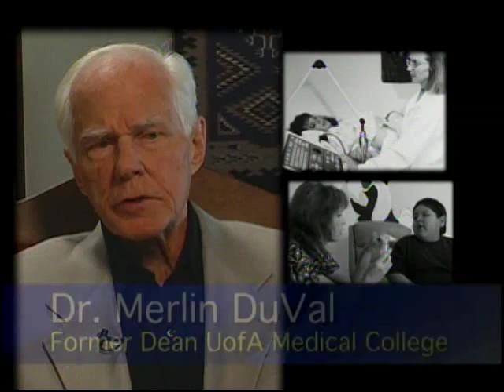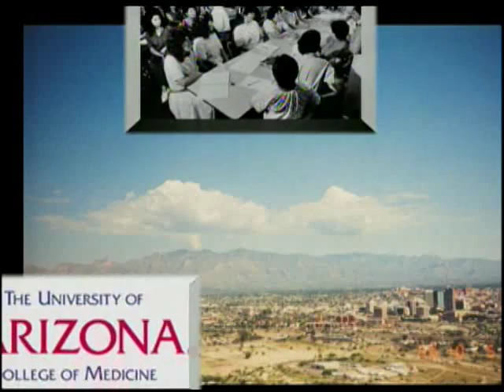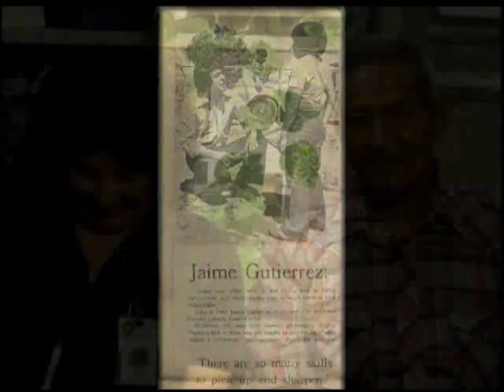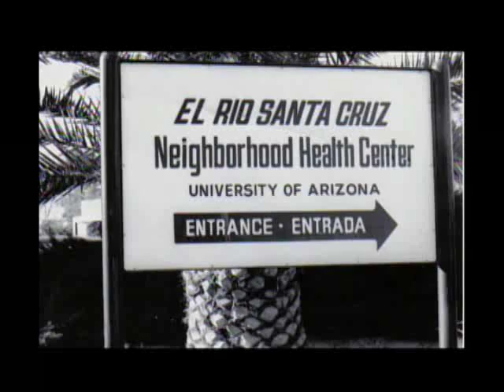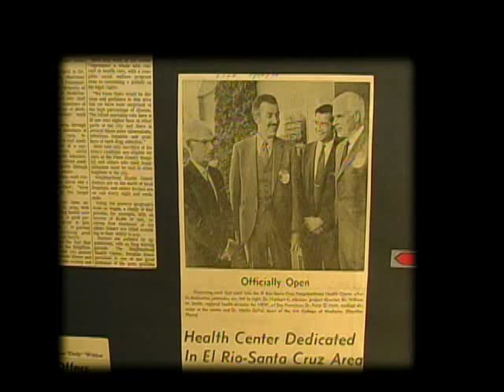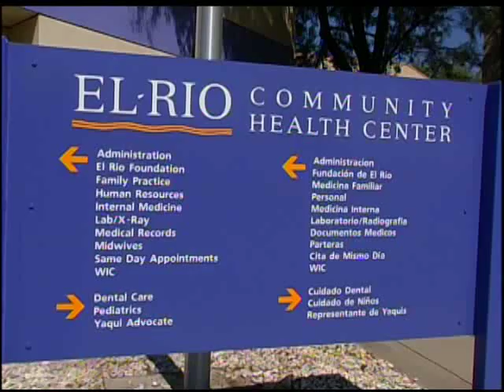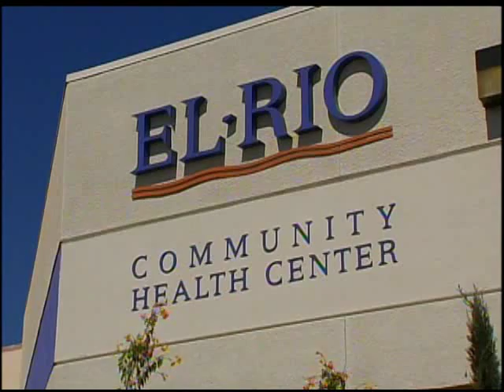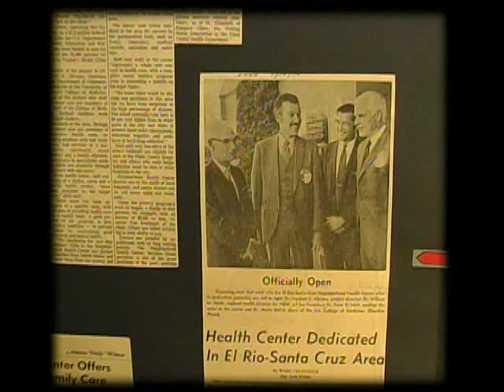El Rio Community Health Center - the History of El Rio